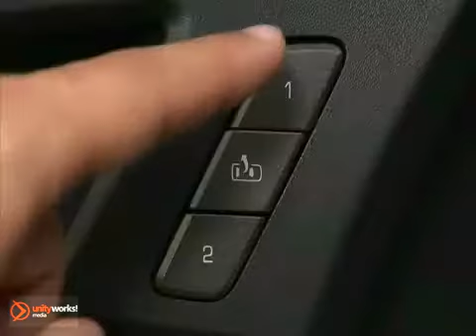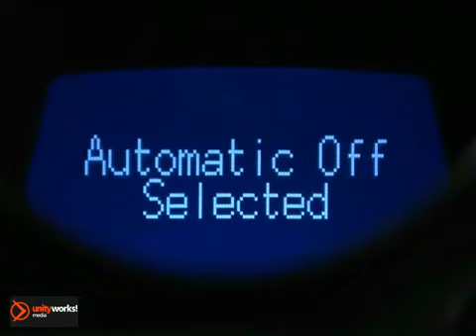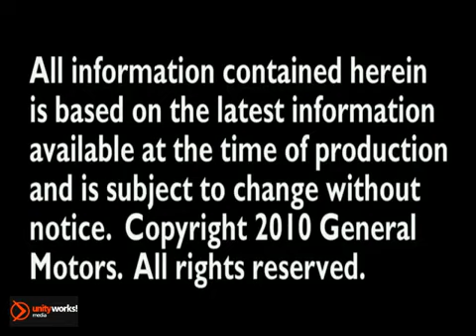CTS - How to Use the Memory Seats Grand-Blanc MI Flint MI